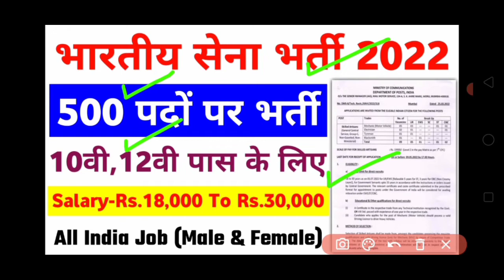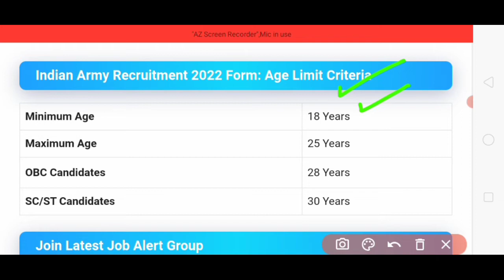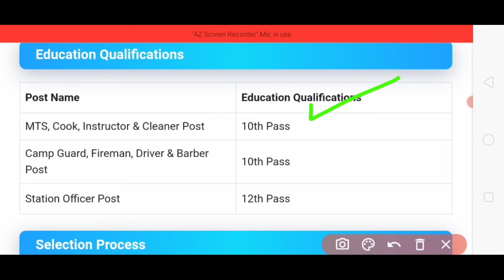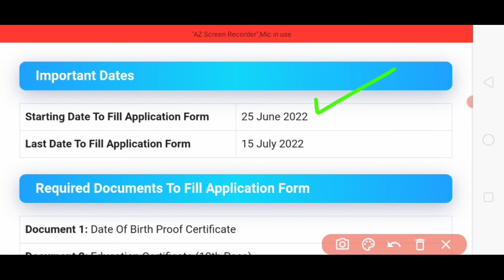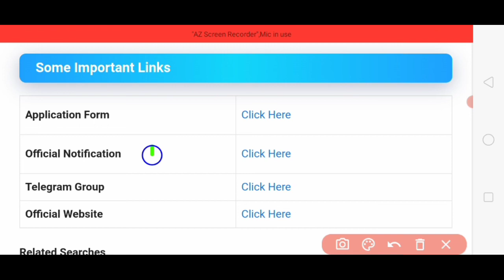भारतीय सेना भर्ती जुलाई 2022 | Indian Army Recruitment 2022 | 10th Pass Govt Jobs July 2022 | Bharti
भारतीय सेना भर्ती जुलाई 2022 || Indian Army Recruitment 2022 || Indian Army Bharti 2022 || Indian Army Vacancy 2022 || 10th Pass Govt Jobs 2022 || New Bharti 2022 || New Vacancy 2022

indian army recruitment 2022 for 10th pass
indian army recruitment 2022 for 12th pass
indian army recruitment 2022 for female